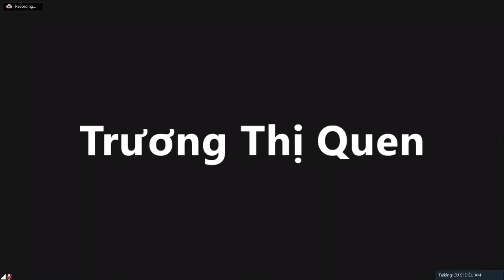CƯ SĨ DIỆU ÂM KHAI THỊ CHO EM HỌ LÀ HL HỒ THỊ LIÊN HOA ĐÃ XẢ BỎ BÁO THÂN